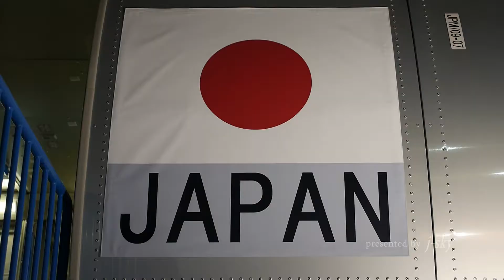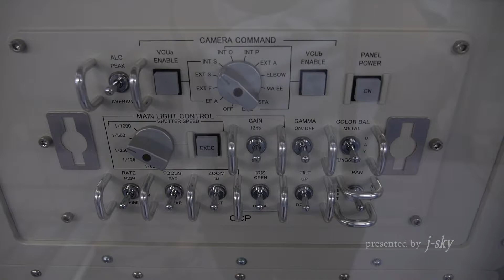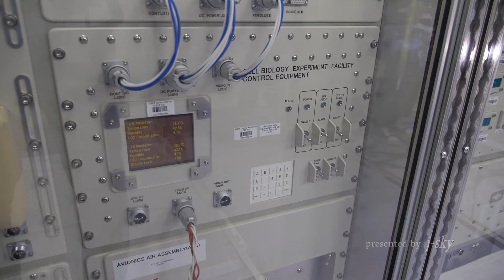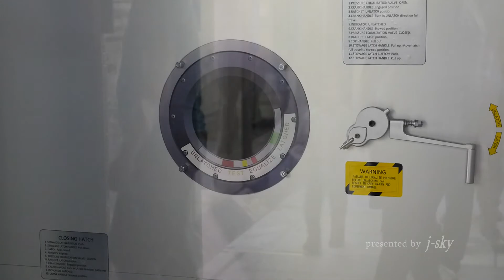[SPACE EXPO 2014] JAXA ISS Japanese Experiment Module “Kibo” [宇宙博 2014 日本実験棟 きぼう]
2014年7月19日、幕張メッセで開幕した「宇宙博2014」で展示されている、国際宇宙ステーション（ISS）の「きぼう」日本実験棟の実物大モデル。中にも入ることができます。
（注：「きぼう」の内部は、混んでる時間帯は撮影不可でしたのでご注意ください）

「宇宙博 2014 NASA・JAXAの挑戦」は、幕張メッセにて2014年7月19日～9月23日まで開催。ぜひ観に行きましょう！

[j-sky Homepage]
facebookもやってます。